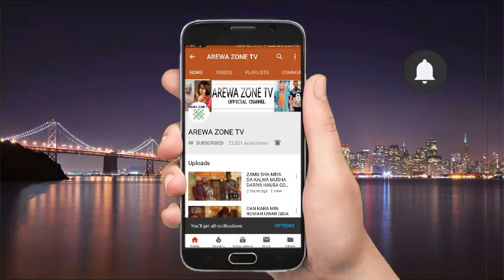MUSHA DARIYA KALLI DAUSHE MAKAHO YA RASA SANDARS BARARSA (HAUSA COMEDY 2021)